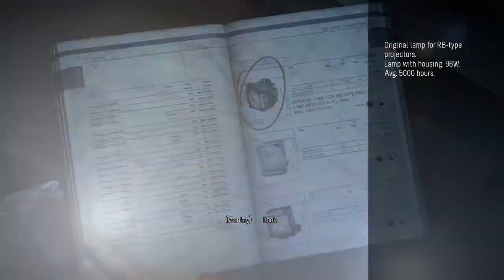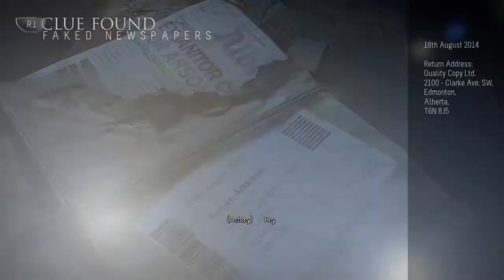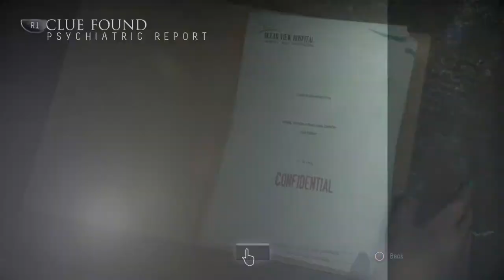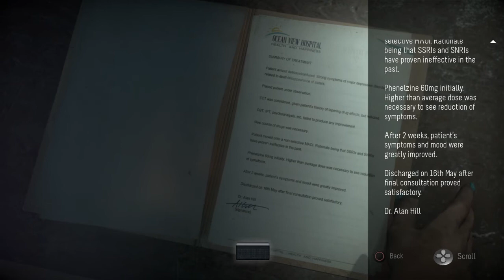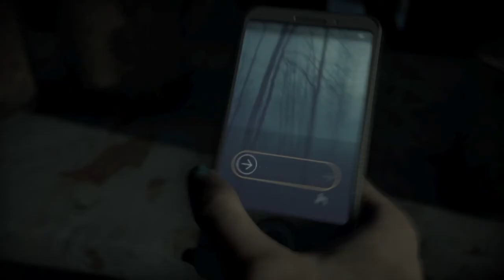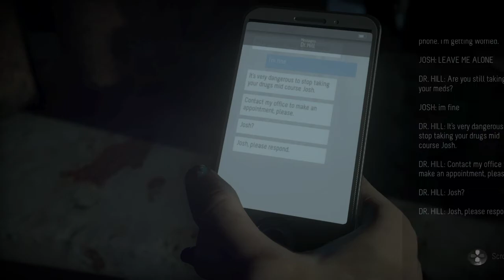Until Dawn Part 10# Another Game of Who Lives and Who Dies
Chris and Ash continue to look for Sam.